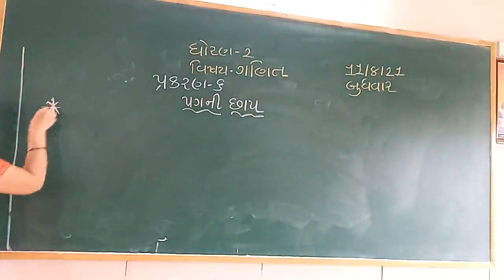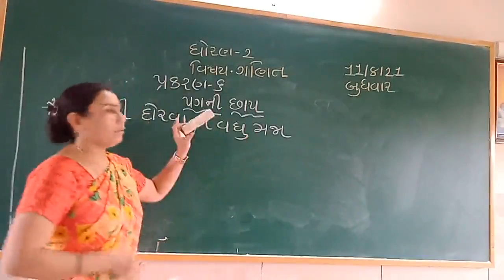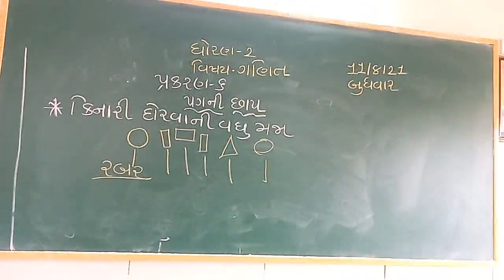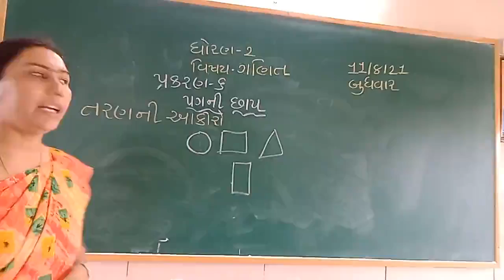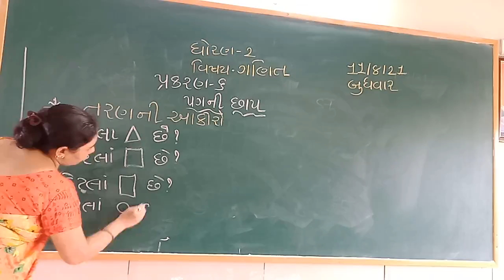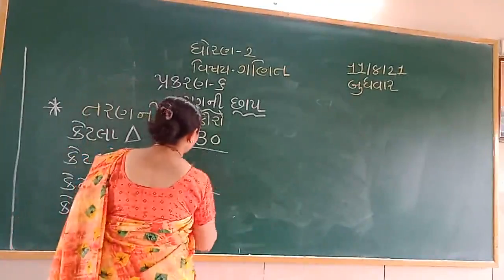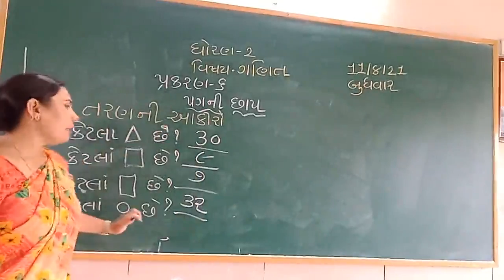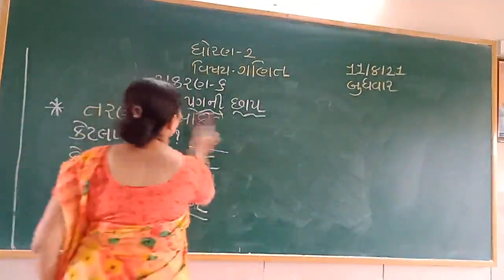STD 2 MATHS 12 8 2021